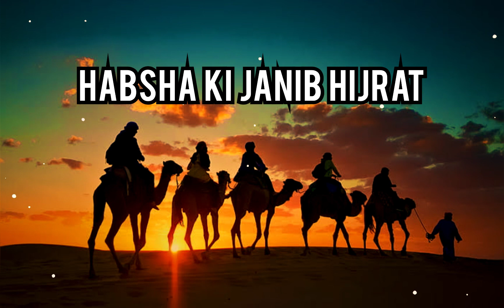Habsha Ki HIjrat | Isha`at-e-Islam Part-5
Isha`at-e-Islam Part-5  By Maulana Habeebur Rahman
Voice-Hafiz Muhammad Mobin ibn Hafiz Muhammad Mursaleen (RA)

The migration to Abyssinia (Arabic: الهجرة إلى الحبشة, romanized: al-hijra ʾilā al-habaša), also known as the First Hijra (الهجرة الأولى, al-hijrat al'uwlaa), was an episode in the early history of Islam, where the first followers of the Islamic prophet Muhammad (they were known as the Sahabah) fled from Arabia due to their persecution by the Quraysh, the ruling Arab tribal confederation of Mecca. They sought and were granted refuge in the Kingdom of Aksum, an ancient Christian state that was situated in modern-day Ethiopia and Eritrea (also referred to as Abyssinia),in 9 BH (613 CE) or 7 BH (615 CE). The ruling Aksumite monarch who received them is known in Islamic sources as Najashi (نجاشي, najāšī), the Negus of the kingdom; modern historians have alternatively identified him with the Aksumite king Armah and Ella Tsaham.Some of the Sahabah exiles returned to Mecca and made the migration to Medina with Muhammad, while others remained in Aksum and arrived in Medina in 628.